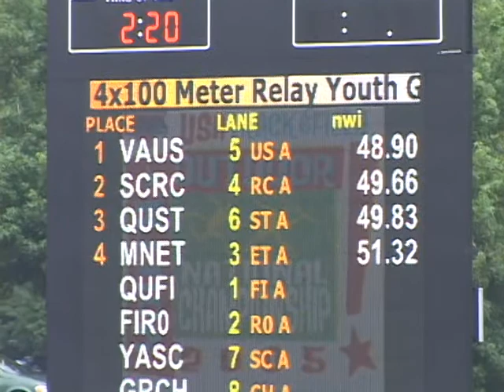Valley United TC 2005 YG 4x100 Final Youth National Knoxville TN.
THE BIG PAYBACK!